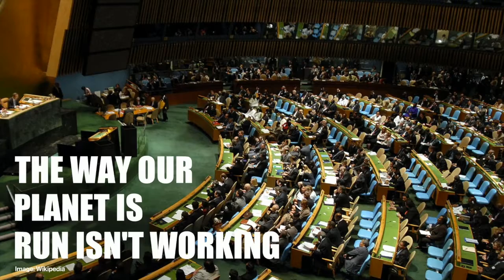Rita Kakati Shah, India - Call for a Global Democracy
Gender, diversity and inclusion advocate Rita Kakati Shah calls for global democracy in order to effectively tackle global problems.